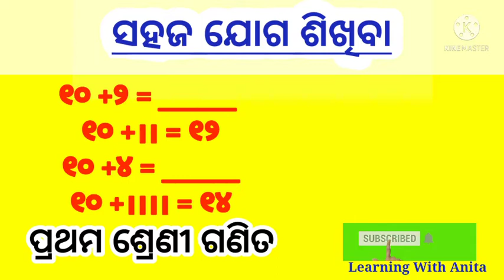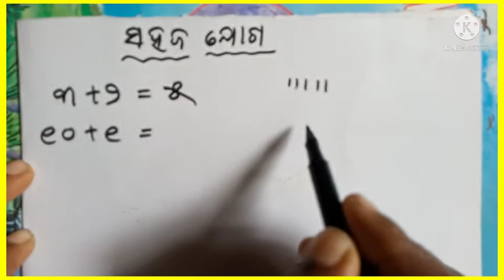ସହଜ ଯୋଗ କିପରି କରିବେ ପିଲାମାନେ |Pratham shreni ganit | class 1 math odia medium | addition in odia